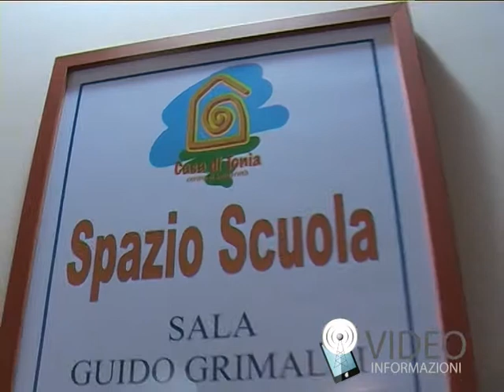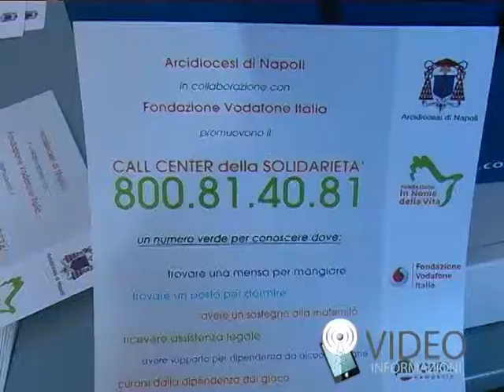Lions Napoli donano vestiti, giocattoli e quaderni a bimbi ospiti della Casa di Tonia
Una bella sorpresa per i piccoli ospiti della casa di Tonia e le loro madri. Questa mattina è arrivato un carico di  generi alimentari, vestitini, quaderni, pastelli e altro materiale scolastico donato dai Lions della prima circoscrizione di Napoli. La casa di Tonia è la struttura voluta nell'ambito del Giubileo di Napoli dall'arcivescovo, Crescenzio Sepe, per ospitare giovani madri napoletane o immigrate in difficoltà. Nell'ultimo anno la Casa di Tonia, grazie ai meccanismi di solidarietà innescati dall'arcivescovo di Napoli, si è dotata di un poliambulatorio medico per i bimbi e di un minimarket. Da questa mattina gli armadi di vestiti e gli scaffali del minimarket sono stati riforniti grazie alla donazione del lions club, presieduto da Gianfranco Sava